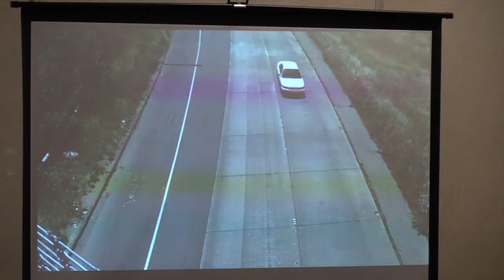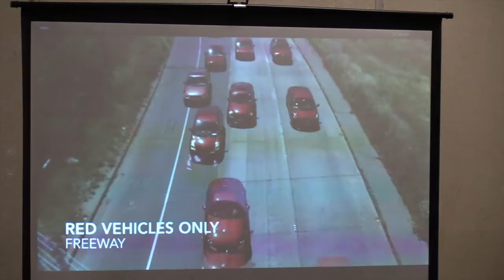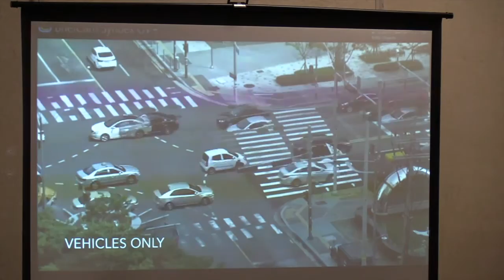Israel: The Startup Nation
An EBJC Men's Club program that discussed Israel as a source of creative, positive energy.  Hear a panel of experts explain how Israel became known as "the start up nation".